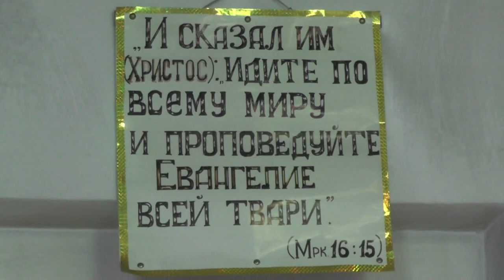О празднике Преображения Иисуса Христа. Когда, почему. 19. 08. 2018